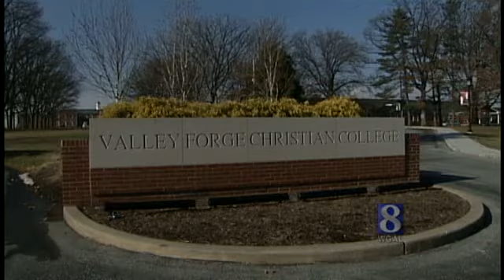Chester Co. College Grad Rescued By Navy Seals